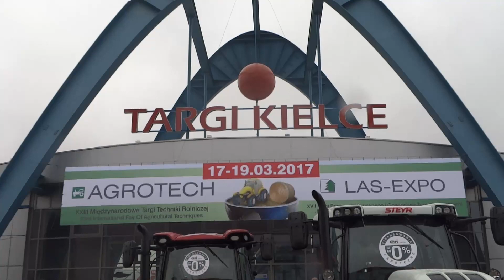AGROTECH Kielce 2017 ㋡ 18.03.2017 ㋡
Siemanko :)
Dzisiaj 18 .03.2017 byłem na targach i nagrałem dla was skromy film :)

Oglądajcie, subujcie, komentujcie, oceniajcie i klikajcie d^_^b

Pozdro
LukasAgro Team